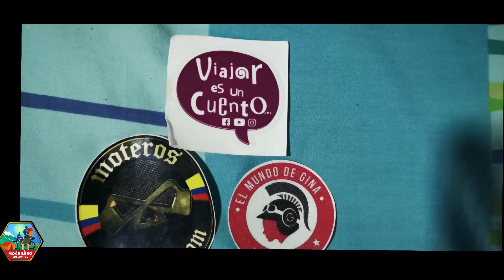MUCHOS ME PREGUNTAN POR QUE ME COMPRE UNA MOTO Y A ESAS PERSONAS LES DIGO QUEEE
mochilerosinlimites por que me compre una moto como moto viajero bueno amigos viajero les cuento que vivir esas experiencias en moto es una locura, es adrenalina ya que vives muchas cosas maravillosas en la ruta, usted que es moto viajero sabe de lo que le estoy hablando, espero que vivan la vida de una manera mas natural disfruten de cada momento cada paisaje y de cada moto viajero que conozcan en las rutas,

saludos a RAUEL LA GATA  instagram  @raquelgarcia9479